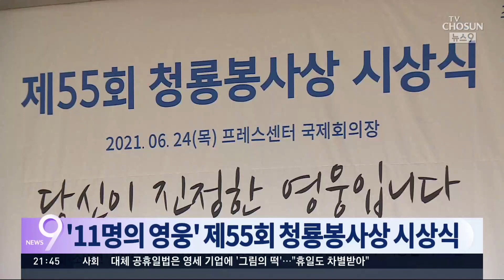'11명의 영웅' 제55회 청룡봉사상 시상식 열려 [뉴스 9]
조선일보와 경찰청이 공동 주최한 제55회 청룡봉사상 시상식이 서울 프레스센터에서 열렸습니다.

수상자에는 태국에서 벌어진 한국인 피살사건 피의자 등 도피사범 80여명을 국내로 송환한 조정미 경정과 흉기를 든 괴한에게 끌려가던 초등학생을 구한 강민수 씨 등 11명이 선정됐습니다.